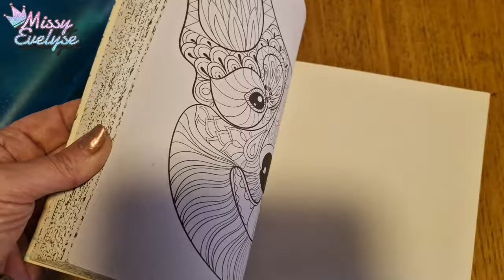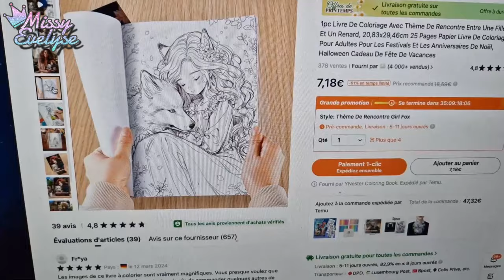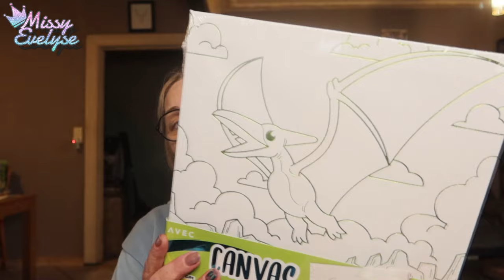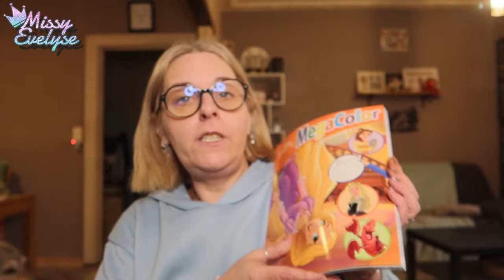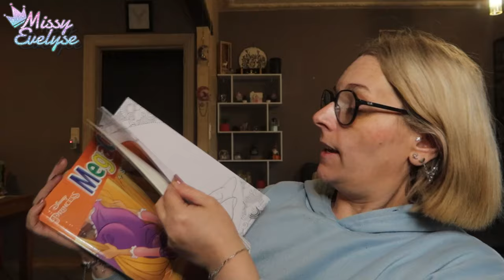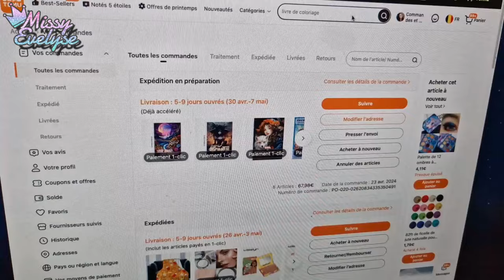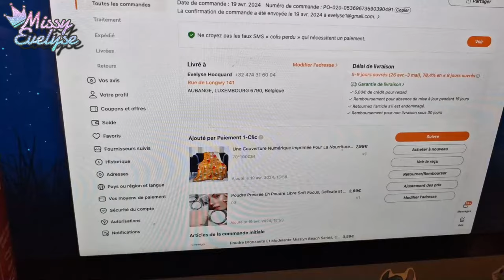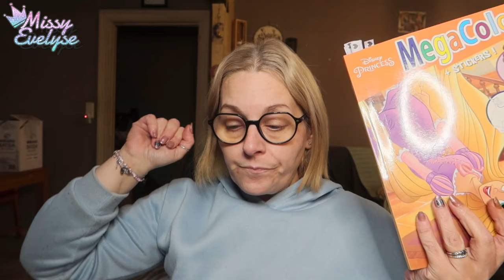WEEKLY VLOG | Voyage scolaire de Sam 🇩🇪 - Nouvelle lubie 🖍 - Mini haul Action 🛒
Weekly vlog du lundi  22/04 au vendredi 27/04

Cette semaine:
- Sam part en voyage scolaire
- Resto en amoureux
- Nouvelle lubie
- Je vais chez Action = Haul
- Premiers coloriage

▶ Ongles:
10 % sur la totalité de la commande ↳ 15 % de la commande si le montant de l'achat dépasse : 48 €
° Lien affilés